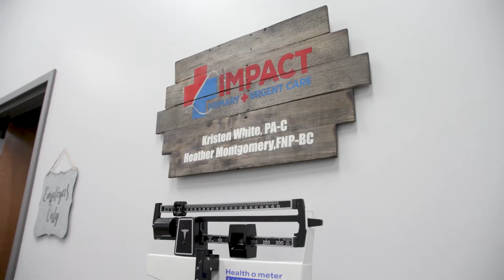MAKO Medical's Beth Armstrong speaks on the lab's lasting impacts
At MAKO Medical, we strive to make lasting impacts in the lives of our employees, medical partners, and patients. Henderson Lab employee Beth Armstrong believes there are a few things that make MAKO different: “Integrity, reliability, respectfulness, family, and love."